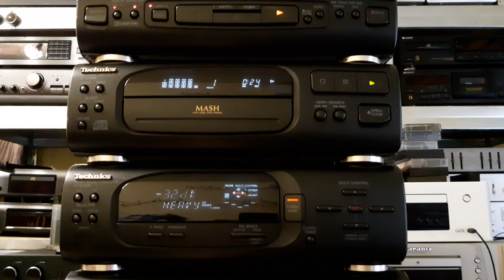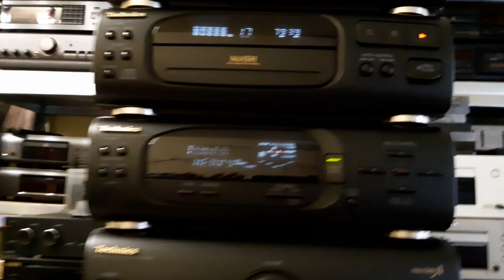Technics SC CH 404 part 3